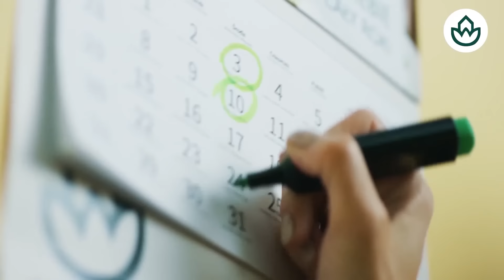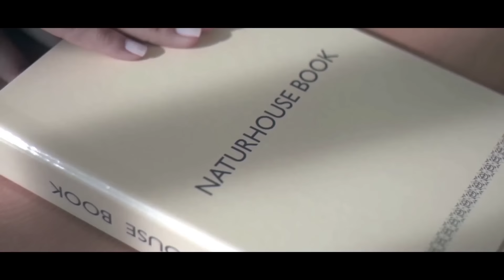🔴 DESTAPAMOS LA GUERRA FRÍA INVISIBLE CON LA QUE LAS ÉLITES MANIPULAN Y SOMETEN AL MUNDO🔴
En este video, destapamos la guerra fría invisible con la que las élites manipulan y someten al mundo. ¡No te lo pierdas en DistritoTV!